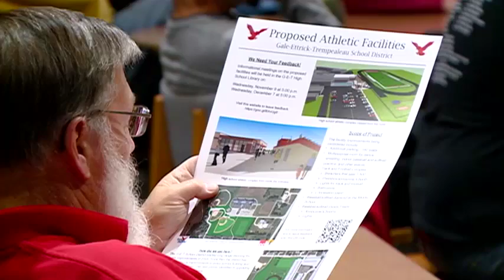G-E-T asks for public input on facilities plan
The Gale-Ettrick-Trempealeau school district is asking for public input on an extra curricular facilities plan.